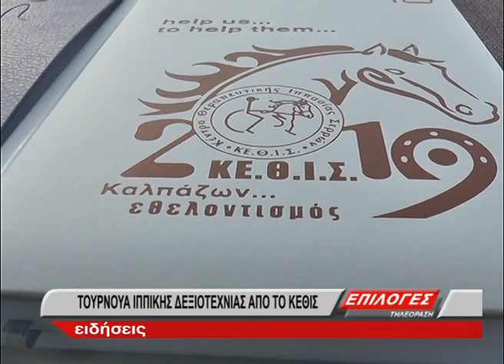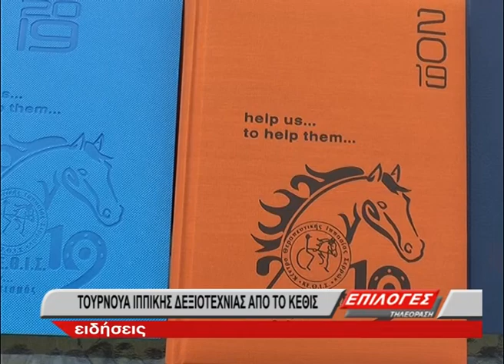Σέρρες : Τουρνουά Ανάπτυξης Ιππασίας από το ΚΕΘΙΣ